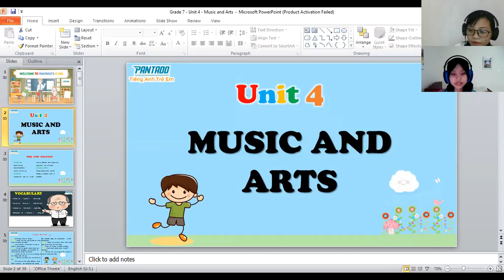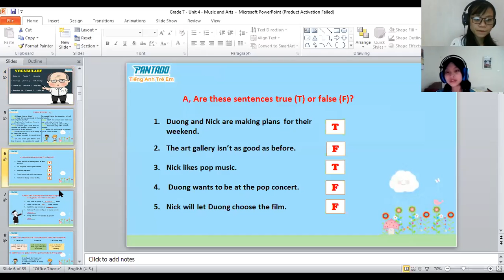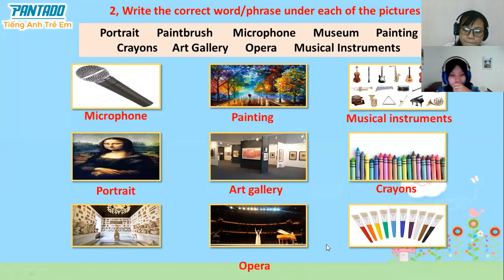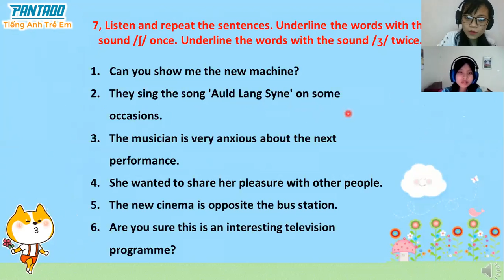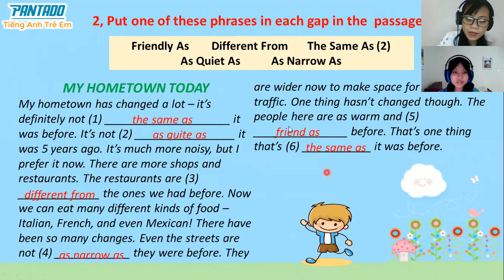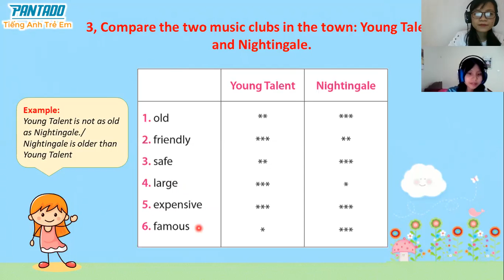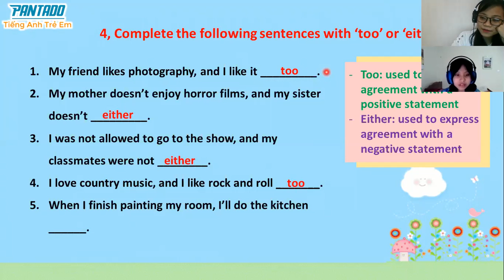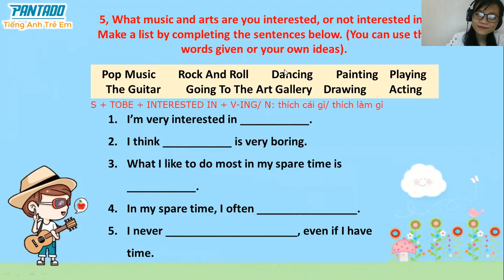Grade 7 - Hà 3.10